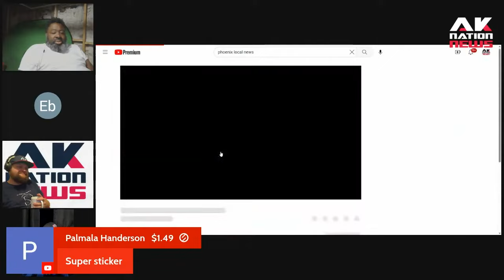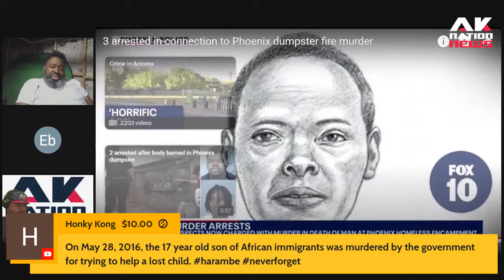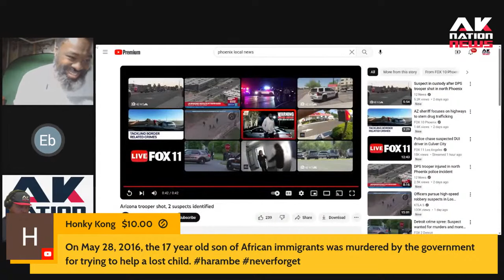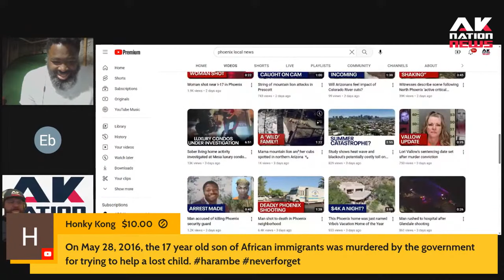Phoenix is quickly turning into Blakistan thanks to ebony migrants from Chicago.